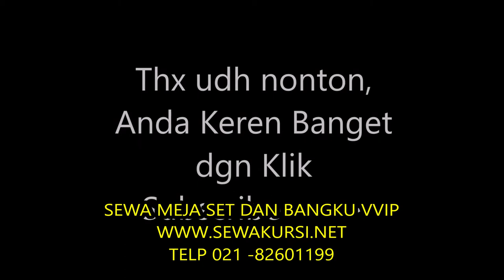MENYEWAKAN MEJA BULAT BESAR DAN MEJA VVIP SERTA KURSI MEWAH VVIP KAYU